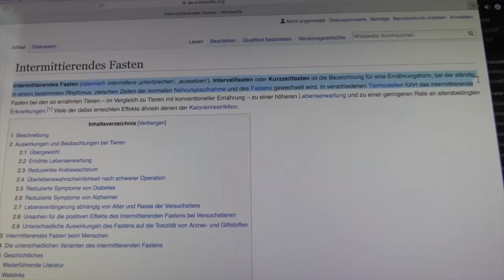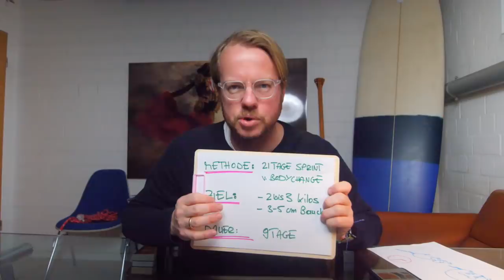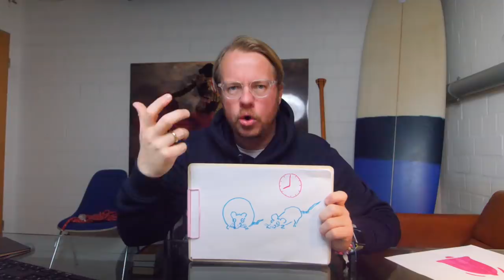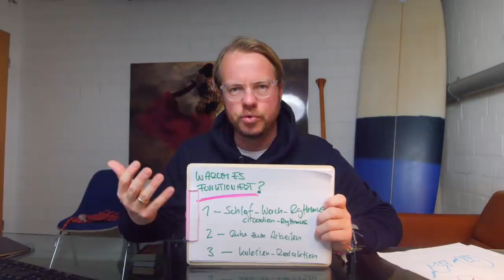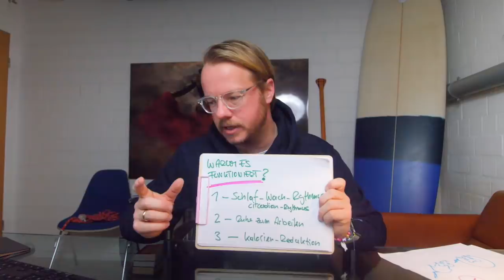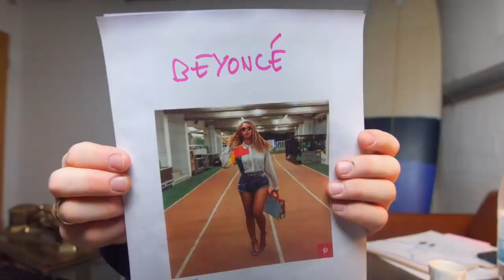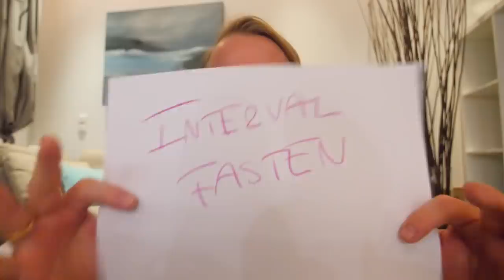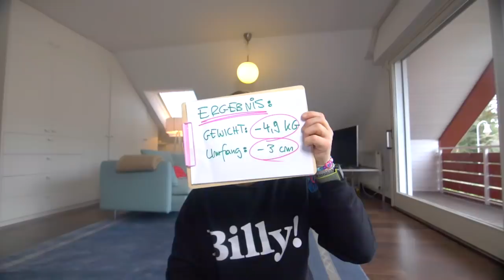Intervall FASTEN im SELBSTVERSUCH. Wie viel kann ich abnehmen?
In dieser Folge habe ich den BodyChange 21 Tage Sprint- Intermittent Fasting Programm im Selbstversuch gemacht.
Ich bin ein großer FAN vom Prinzip des Intermittent Fastings, wie es bei mir funktioniert hat und wie ihr es selbst machen könnt, seht ihr in dieser Folge.

Er hat als Buchautor folgende Bücher geschrieben:
1- "Die Ich Ernährung. Ohne Diät gesund und glücklich"
2- "Kaffee Apotheke. Die Bohne mehr Gesundheit":
3- "Die 30 besten Tipps für deine Ernährung."